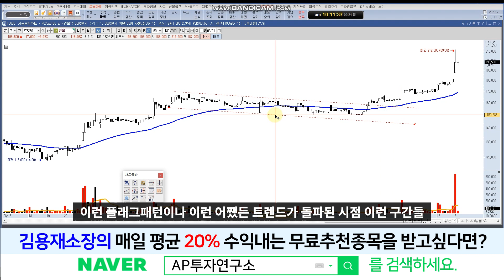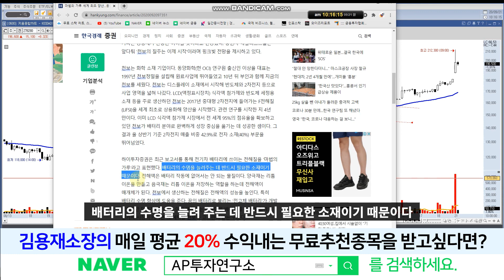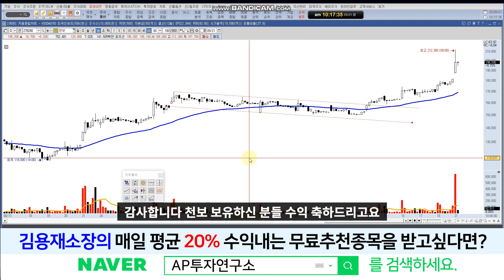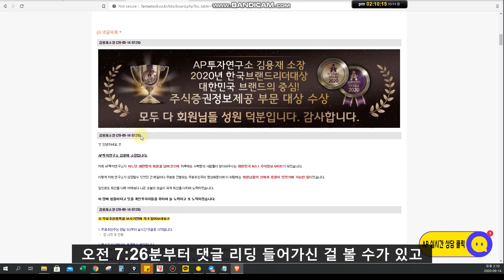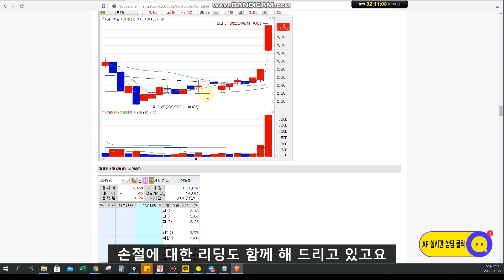천보(278280)- 전기차에 필수 소재인 "마법의가루"